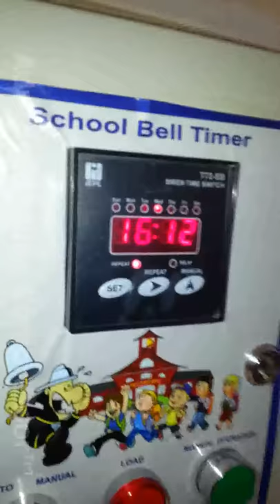HOW TO INSTALL SCHOOL BELL TIMER STEP 1